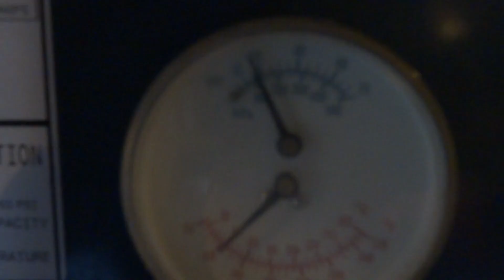BOILER BUILDING PRESSURE AND LEAKING WATER OUT RELIEF VALVE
BOILER LEAKING WATER OUT RELIEF VALVE AND BUILDING PRESSURE IN BOILER